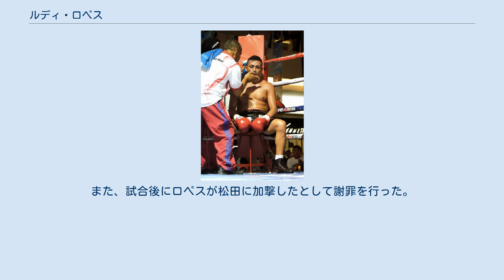ルディ・ロペス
キンタナ・ロー州の人物
ルドルフ "ルディ"・オマール・ロペス・ロメロ（Rodolfo "Rudy" Omar López Romero、1983年9月18日 - ）は、メキシコのプロボクサー。
キンタナ・ロー州カンクン出身。
元WBC世界フェザー級王者。
 1983年にメキシコで生まれ、2000年10月19日に17歳でプロデビューする。
メキシコ国内で多くの試合をこなし、2004年10月29日にWBCユースフェザー級王座に挑戦するが、10回判定で初の黒星を喫して王座を逃した。
しかし、2005年2月18日に同王座に再挑戦し、4回KOで勝利して王座獲得に成功した。
同王座は2度防衛。
 2006年7月30日、初の世界タイトル戦としてWBC世界フェザー級王者越本隆志に挑戦し、7回TKO勝ちで世界王座を獲得した。
 2006年12月17日、初防衛戦で元WBC同級王者の池仁珍に12R判定負けを喫し、王座から陥落した。
 2007年3月31日、本国・メキシコで松田直樹と対戦し、5回TKO負けを喫した。
 2007年7月28日、メキシコ・カンクン市にてアントニオ・エスピナレスと対戦し、3回1分25秒KO勝利。
 2007年12月15日、メキシコで行われたWBC世界フェザー級王座挑戦者決定戦で松田直樹と再戦。
5回にパンチを受け左目上をカットし、8回に傷口がひどくなったため、8回終了時TKO負けとなったもののバッティングによるカットだったとして無効試合と裁定が変更された。
また、試合後にロペスが松田に加撃したとして謝罪を行った。